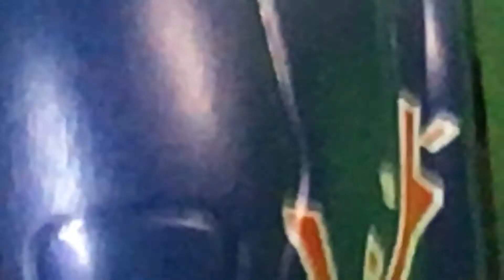Halo series episode 2 ( master chiefs death )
Sound effects: stop motion studios pro